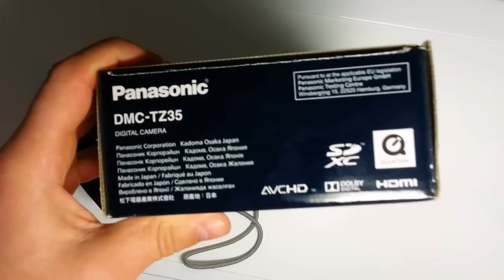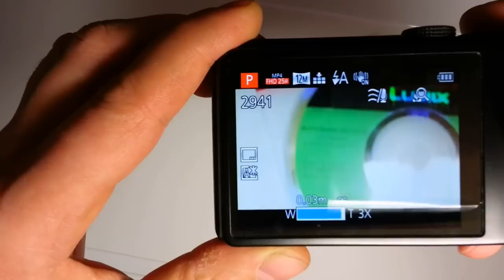Panasonic Lumix DMC-TZ35 моя новая камера.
Компактный фотоаппарат Panasonic Lumix DMC-TZ35